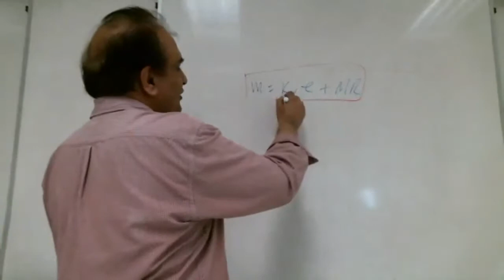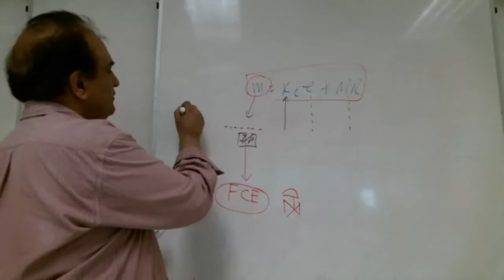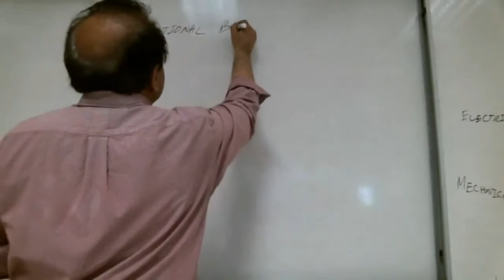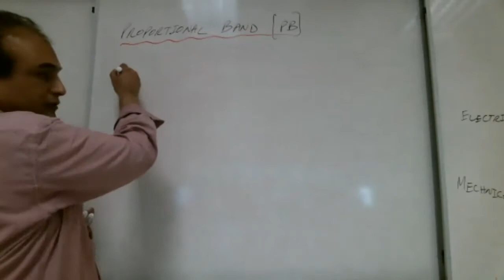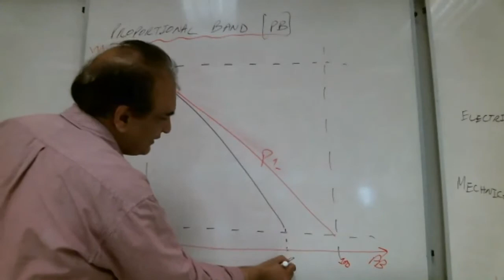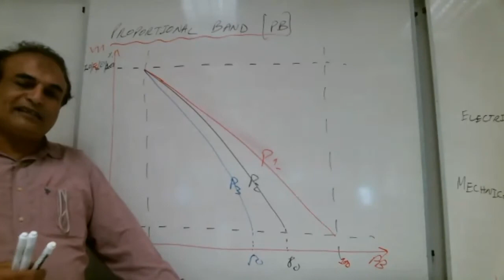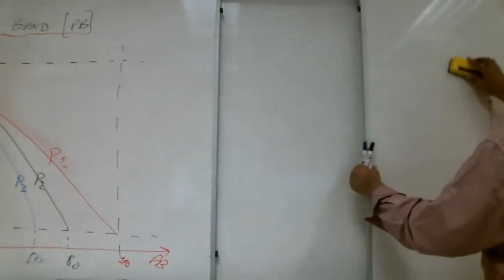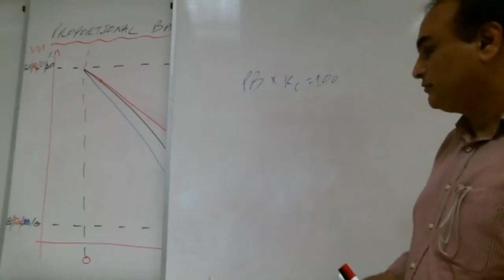PROPORTIONAL BAND AND CONTROLLER GAIN